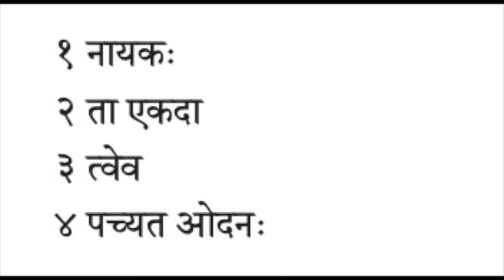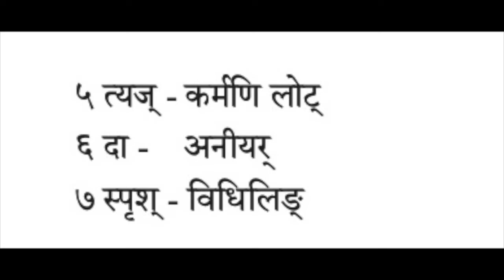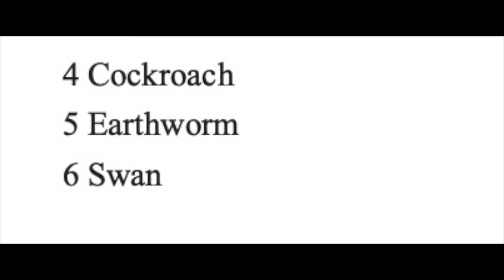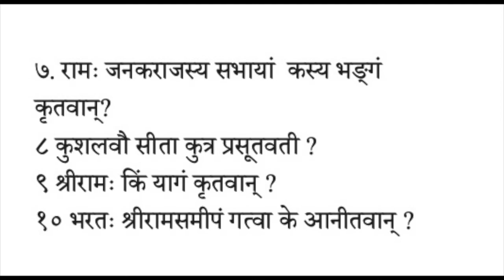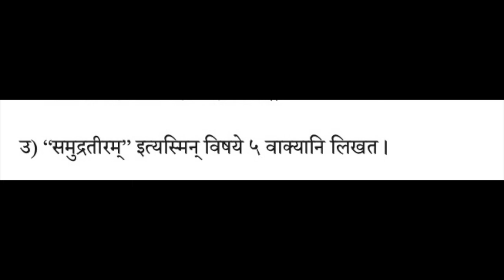Samskrita Bharati - Parichaya - Chapter 8 - Abhyaasa: